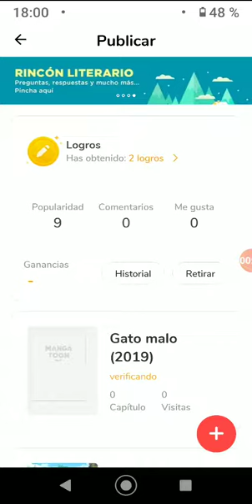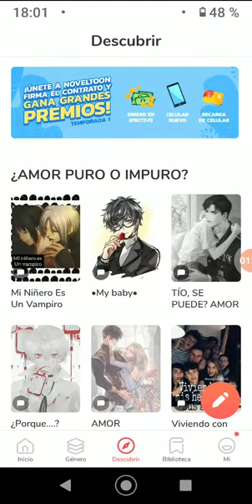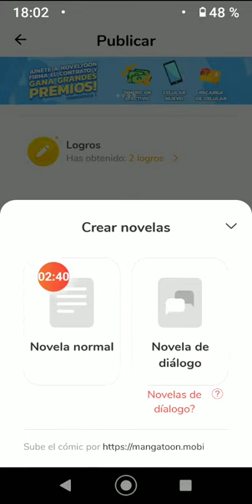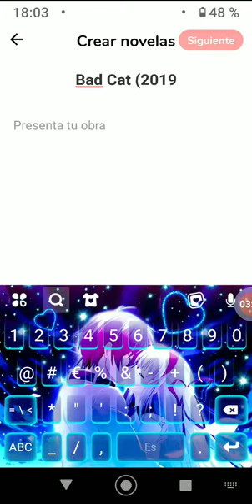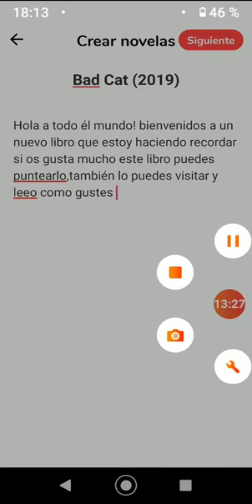MangaToon-Haciendo la historia de Bad Cat 2019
Hola Baldecitos/as bienvenidos a un nuevo video para mi canal esta vez estamos en MangaToon haciendo una Historia del Gato malo la pelìcula Recordar si os gusta mucho estos tipos de videos no olviden dejarme un buen like,compartelo con vuestros amigos y amigas,activen la campanita,dejarme un comentario,seguirme en mis redes sociales,y hasta la proxima!!!
MangaToon:SophiexCizerForever
Skpy
Twiteer